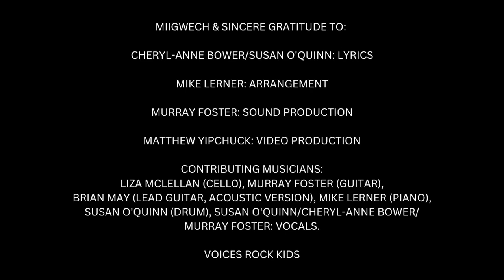"Little Angels" - Cheryl-Anne Bower & Susan O'Quinn - Original Song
September 30th marks National Day for Truth and Reconciliation, a day to honour the legacy of Indigenous Peoples in Canada and the 94 calls to action meant to aid in the healing of the dark history of the residential school system.

As allies, friends, artists, influencers, activists and musicians, we wrote Little Angels to remember that although gone, the children are not forgotten. We hope for kindness, awareness, activism and calls to action through this song.

Please share this song on your social media; we are the change by bringing recognition.

MIIGWECH & SINCERE GRATITUDE TO:
CHERYL-ANNE BOWER/SUSAN O'QUINN: LYRICS
MIKE LERNER: ARRANGEMENT
MURRAY FOSTER: SOUND PRODUCTION
MATTHEW YIPCHUCK: VIDEO PRODUCTION

CONTRIBUTING MUSICIANS; LIZA MCLELLAN (CELL0), MURRAY FOSTER (GUITAR), BRIAN MAY  (LEAD GUITAR, ACOUSTIC VERSION), MIKE LERNER (PIANO), SUSAN O'QUINN (DRUM), SUSAN O'QUINN/CHERYL-ANNE BOWER/MURRAY FOSTER: VOCALS.

VOICES ROCK KIDS

BIO - SUSAN O'QUINN
Susan O’Quinn is a Singer-Songwriter & Registered Social Worker. Susan began writing and performing her original music in her teen years and would eventually return to this personal passion in 2015 following the Truth & Reconciliation Commission’s call to action. Susan is a member of Newfoundland’s Qalipu First Nation and past member of the Federation of Newfoundland Indians.

BIO-CHERYL-ANNE BOWER
Cheryl-Anne Bower is a Singer-Songwriter & Founder of Voices Rock Canada, rock choirs for ages 9-99. She began writing and singing in her early twenties and started to perform onstage in support of various causes for children (Hospital For Sick Children/Breakfast Programs of Canada) and breast cancer awareness.  Cheryl is completing a degree in social work and considers herself an ally for Indigenous First People in her art and in her songwriting.